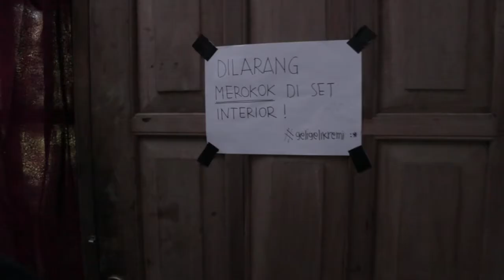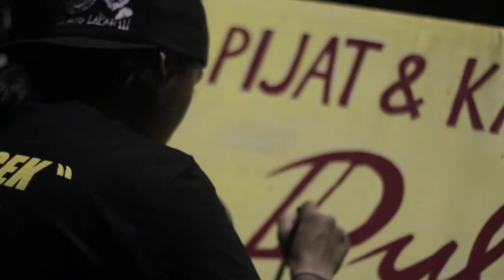Kremi Behind The Scene - The Story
I'm an Arek Malang Films
in association with
Lingkar Alumni Indie Movie and
Kembang Gula Digital Production House
Director Mahesa Desaga

For Public Screening and Information :
t : @filmkremi